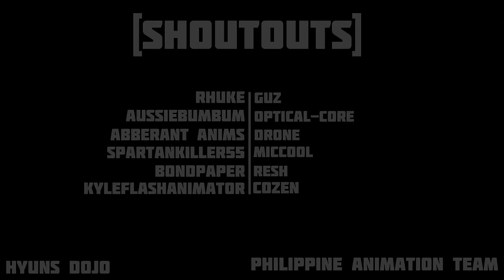Accelerate Demonstration (by Andoru)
More from Andoru